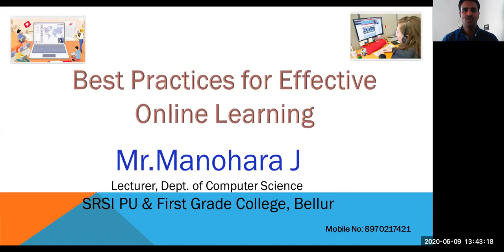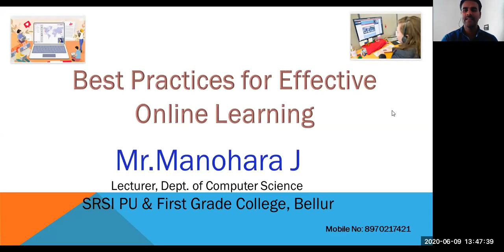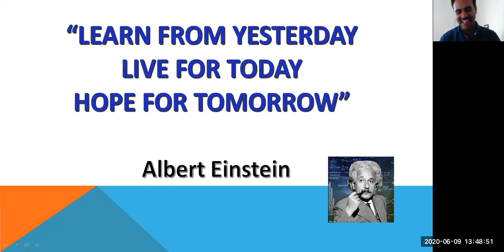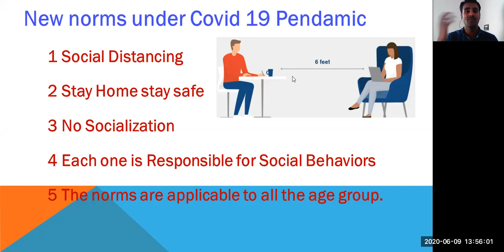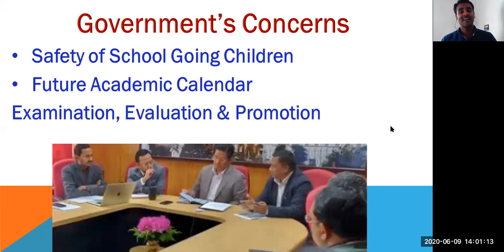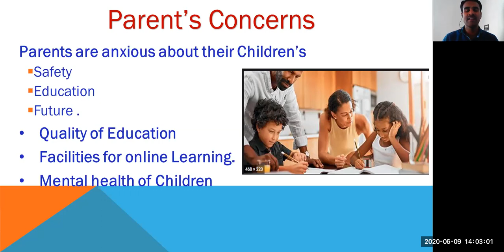Best Practices for Online Classes, SRSI College, Bellur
These are the free online class for the students, which we communicated in both Kannada and English language to make them better understand.